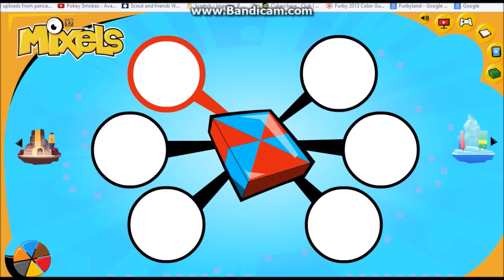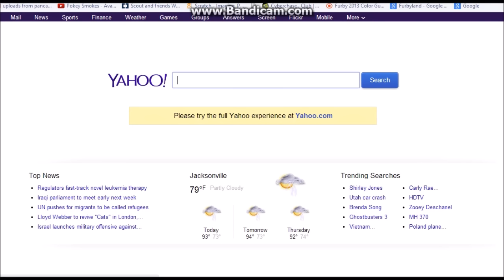me going to mixels.com